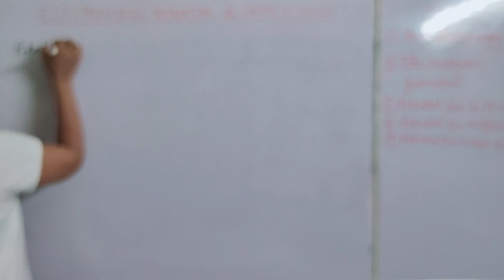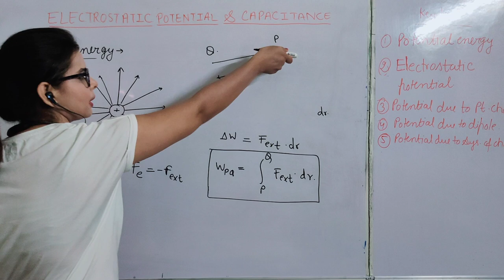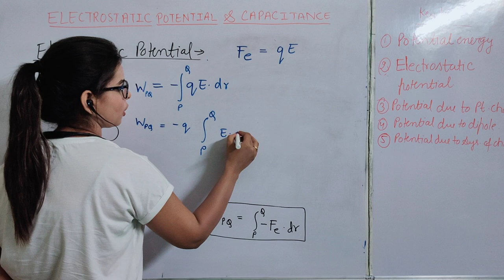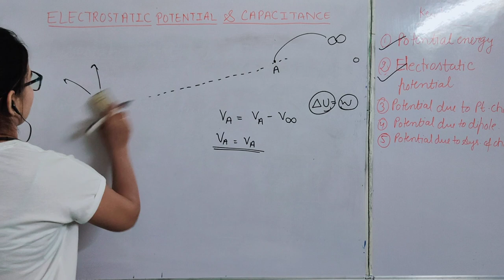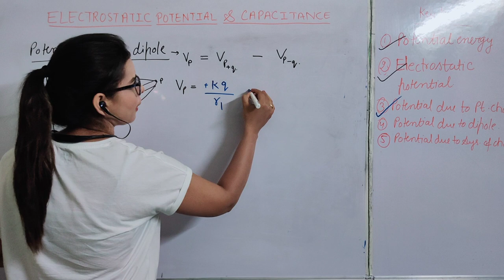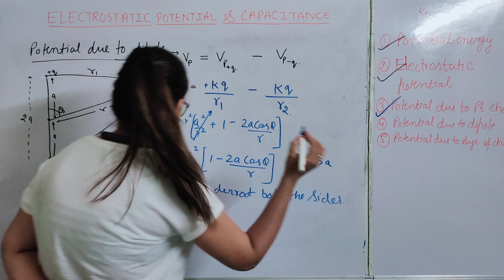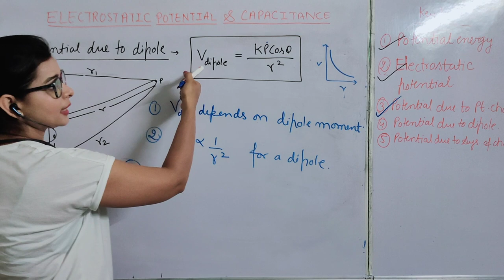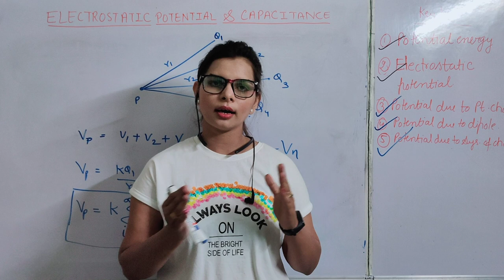CLASS 12-NCERT PHYSICS PART-1 Chap-2(potential due to point charge and dipole )BY Nitu ma'am